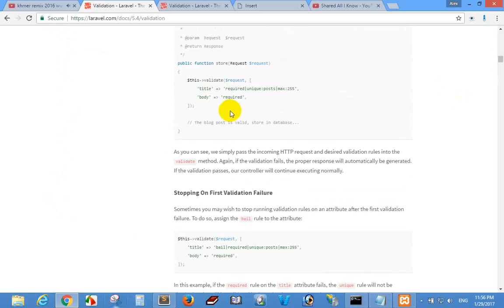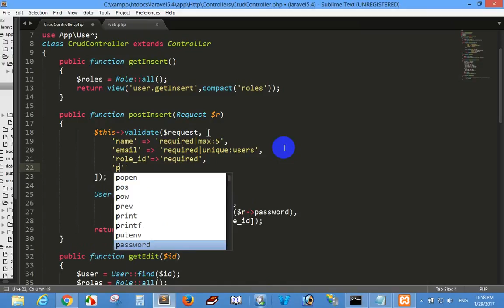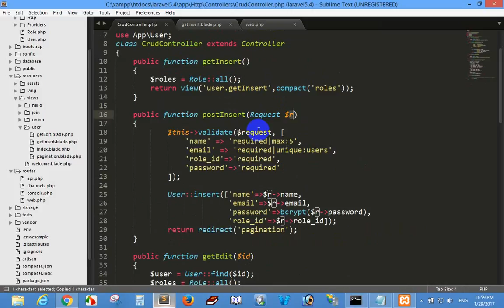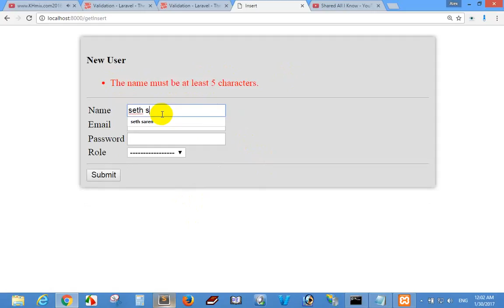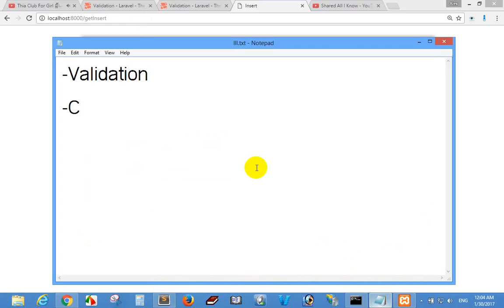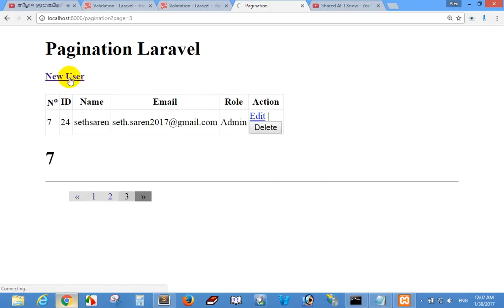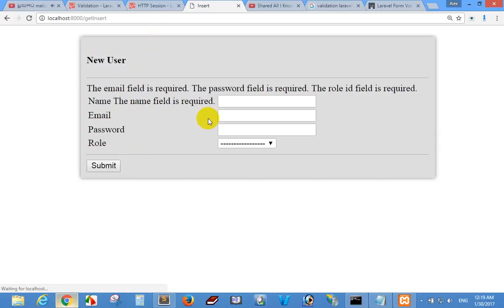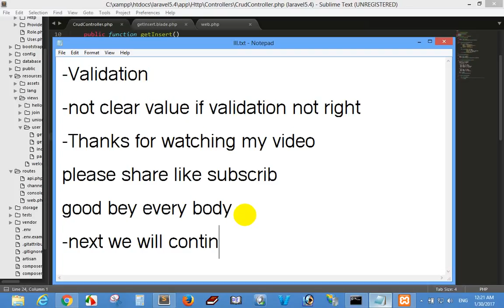Laravel 5.4 Validation part 12 - Validation Laravel